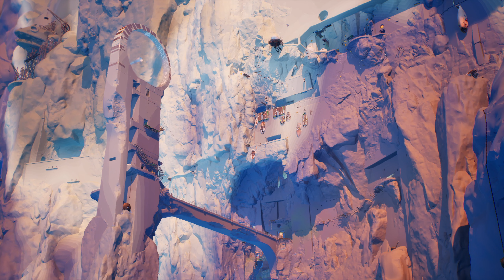(1) Jusant ジュサント (Steam) 1440p RTX 3080 Gameplay